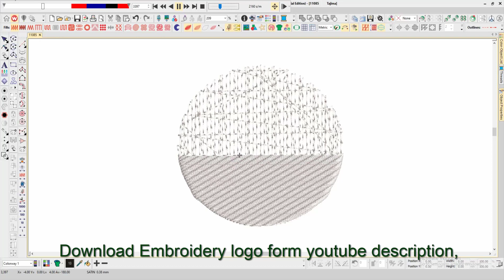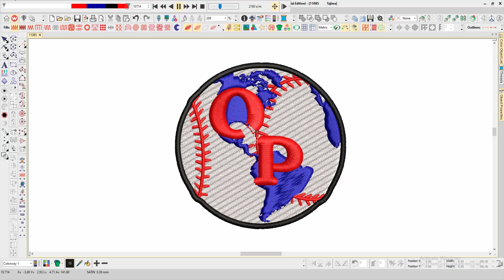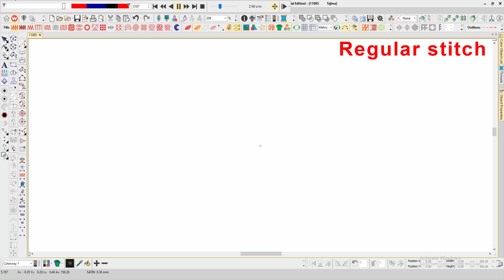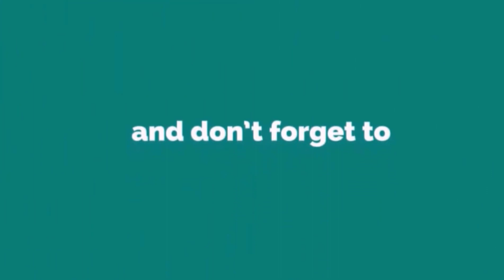World OP Embroidery logo for Cap .